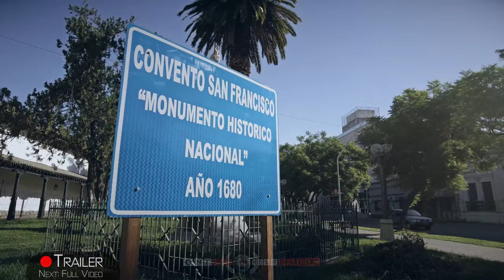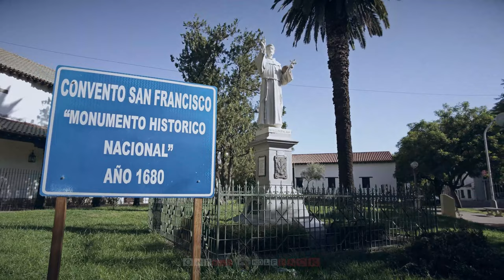【4K 60fps】🇦🇷 VIRTUAL WALKING TOUR: 🚶 «Santa Fe - Argentina 2022» 🎧 ORIGINAL SOUNDS 🚫 NO COMMENT 📺UHD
🇦🇷 4K 60FPS UltraHD World Trip Virtual Walking Tour Travel Footage of Santa Fe (Argentina), showing Street Scenes of this charming city. Walk, discover, explore and see the city life, local sights and much more; project finished & uploaded on 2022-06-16 by One Man Wolf Pack UltraHD Drone Footage.

▶️ Highlights 0:00
▶️ Walking Tour - Santa Fe (Argentina) 2022 4:21
▶️ Further Street Scenes of Santa Fe 26:27

🎥 Media data: This video (Internal ID 1246, shots taken in February 2022 and video published in 2022) is an extraction of our self-captured Santa Fe 4K Video Footage & Santa Fe Pictures. Copyright protected Footage and Photos on Sale.

About Santa Fe: Santa Fe de la Vera Cruz is the capital city of Santa Fe province in northeastern Argentina. Partly surrounded by rivers, the city has waterfront walkways with cafes and views of the Puente Colgante suspension bridge. Sightseeing cruises navigate the Paraná River and its extensive network of tributaries. Landmarks dating as far back as the 17th century dot the central historic district. // Santa Fe o Santa Fe de la Vera Cruz es la ciudad capital de la provincia homónima y la octava ciudad más poblada de la Argentina. Se encuentra situada en el centro-este del país, a orillas de la laguna Setúbal, muy cerca de la confluencia de los ríos Salado y Paraná. Esta región recibe una marcada influencia climática del río Paraná. En verano una masa de aire tropical cálido y húmedo con vientos persistentes del norte con altas temperaturas domina, mientras que en invierno una masa de aire polar enfría la región. La temperatura media oscila entre los 17 °C y los 21 °C. Organizada en ocho distritos que la descentralizan en 100 barrios.4​ Según estadísticas en los últimos años hay una población de 391 164 habitantes, su área metropolitana asciende a 490 171 habitantes.​ Junto al Gran Paraná forman un área urbana de 850 000 habitantes, unida por el túnel que atraviesa el río Paraná. Santa Fe fue fundada por Juan de Garay el 15 de noviembre de 1573 en el área de la actual Cayastá, que, al no encontrarse en un buen lugar por los constantes ataques de los indígenas, las plagas de langostas y las inundaciones, fue trasladada a su emplazamiento actual el 21 de abril de 1649.​ // Puente Colgante de Santa Fe • Casa Gris • Vista de Santa Fe desde la vecina ciudad de Paraná • Puerto de Santa Fe • Catedral metropolitana Todos los Santos [Source: wikipedia // Google]